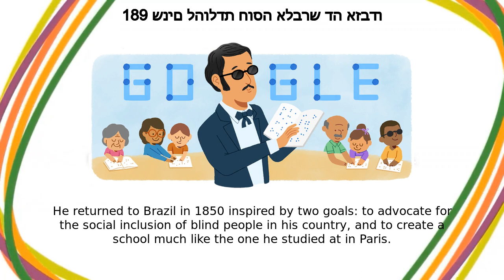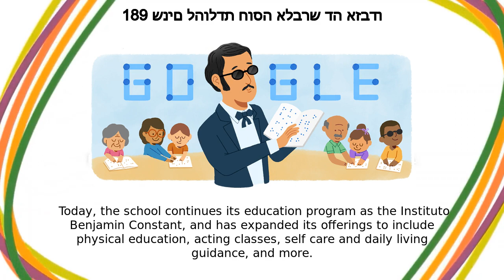חוסה אלברש דה אזבדו | 189 שנים להולדת חוסה אלברש דה אזבדו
חוסה אלברש דה אזבדו google doodle was shown on the google home page in multiple countries.
Today’s Doodle celebrates the 189th birthday of José Álvares de Azevedo  He was titled the Patron of Education for the Blind and creator of the first school for the blind in Brazil  His birthday is also National Braille Day Azevedo was born on this day in 1834 in Rio de Janeiro  He was born blind and was known to be extremely intelligent and endlessly curious as a child — he investigated the world around him through touch  His family sent him to the Royal Institute of Blind Young People in Paris, the only school specialized in education for the blind, from age 10 to 16  Azevedo attended the school at a time when it was experimenting with the newly-introduced braille writing system He returned to Brazil in 1850 inspired by two goals: to advocate for the social inclusion of blind people in his country, and to create a school much like the one he studied at in Paris  Azevedo gave lectures about the ease and importance of educating the blind wherever he could, from family homes to the Imperial Court  He also taught his fellow blind Brazilians how to read and write in braille One of his students was the daughter of the Imperial Court’s physician  The doctor, impressed by his daughter’s development, organized an audience with the Brazilian emperor  Azevedo gave a moving presentation and showed what a visually-disabled person could achieve He was granted the resources to open the country’s first school for the blind, the Imperial Instituto dos Meninos Cegos (or the Imperial Institute of Blind Children)  Today, the school continues its education program as the Instituto Benjamin Constant, and has expanded its offerings to include physical education, acting classes, self-care and daily living guidance, and more Happy birthday, José Álvares de Azevedo!